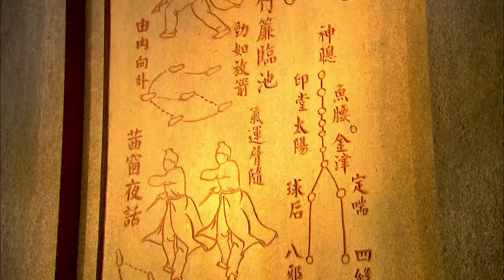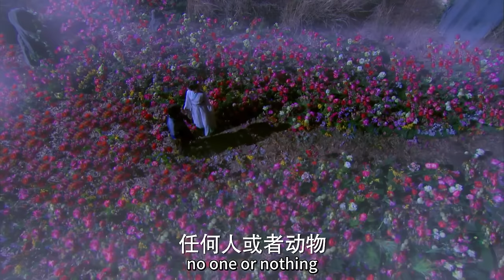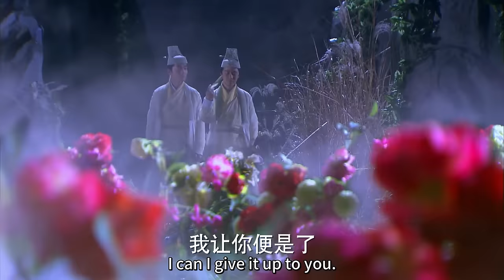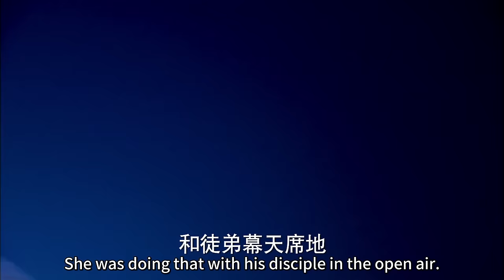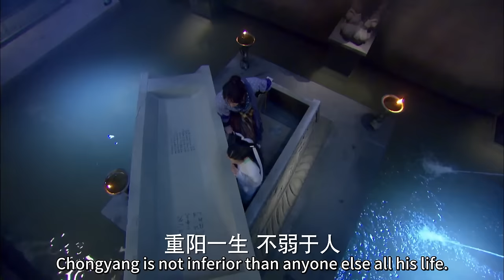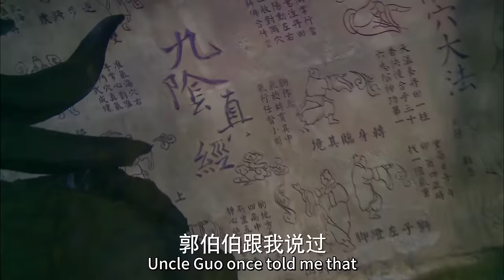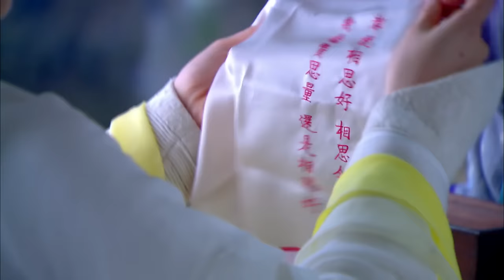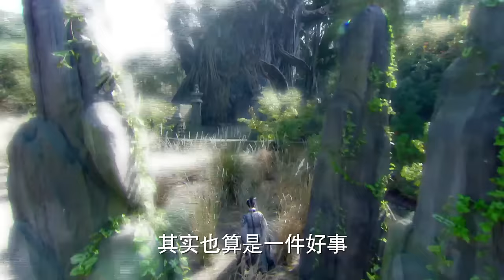MultiSub【新神雕侠侣❄️Love Across Destined Fate】EP04｜情仇难却，真爱不灭💘风流小王爷坏事做尽却只对一人温柔，身负重伤只想再见她一面